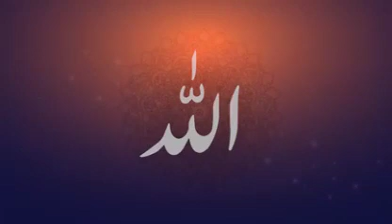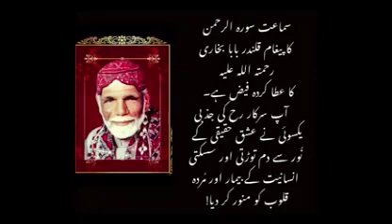How & why to listen to the Message of Surah Al-REHMAN?